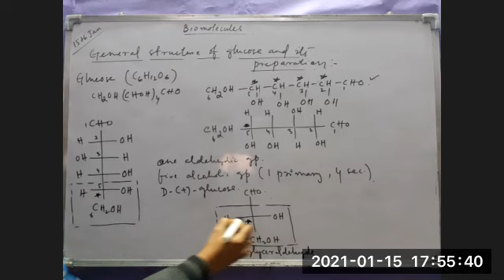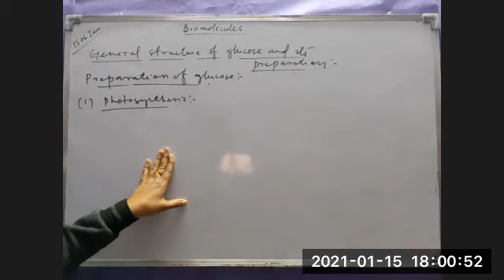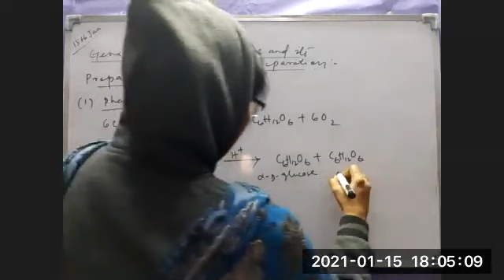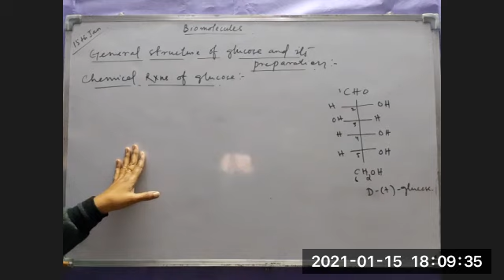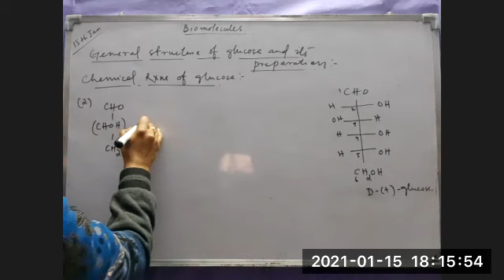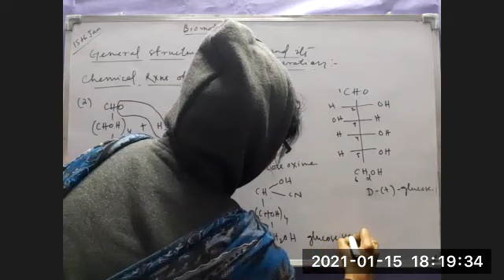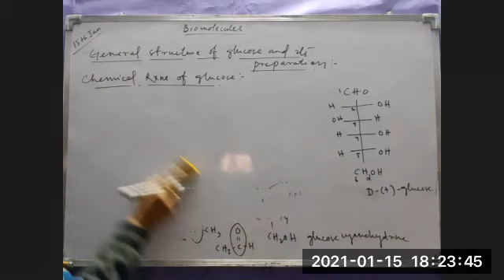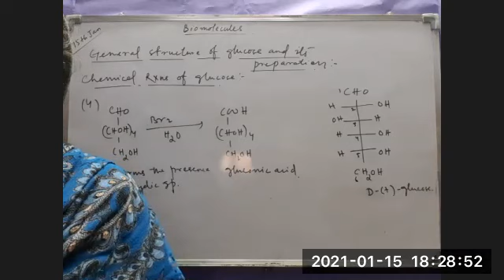Biomolecules video 4